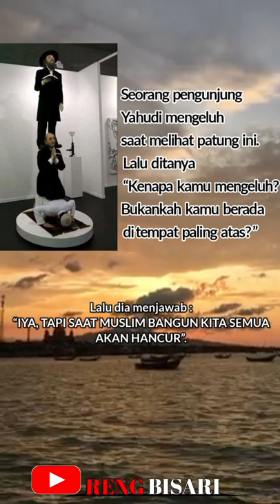shorts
Patung Stairway to heaven atau tangga menuju surga Adalah patung buatan Eugenio Merino. Sekarang patung ini berada di sebuah museum yang terletak di kota Madrid Spanyol.

Banyak yang berpendapat bahwa patung ini menghina agama-agama samawi, Khususnya agama islam

Bagaimana tanggapanmu tentang patung ini? Tulis pendapatmu di kolom komentar ya.